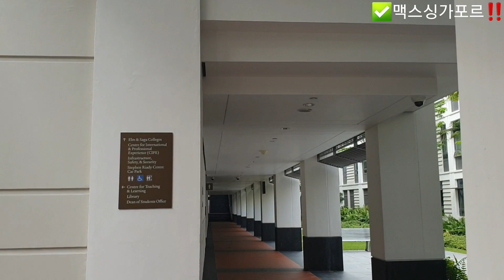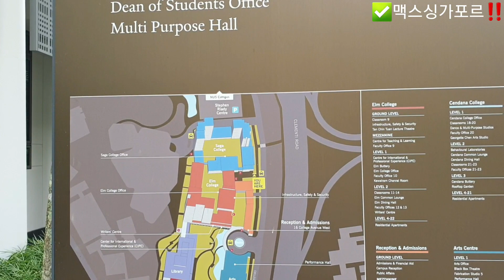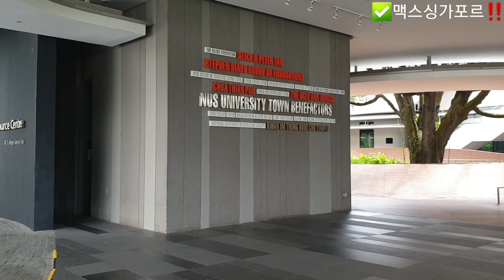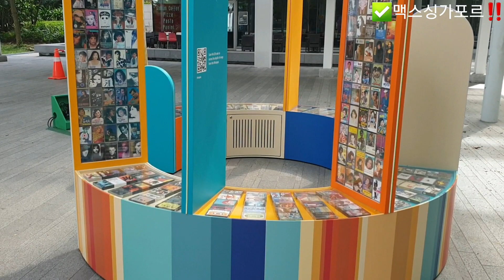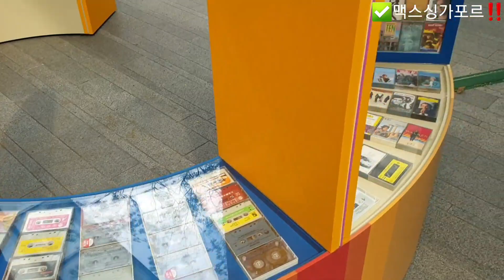싱가포르걷기36 싱가포르 국립대학교 유니버시티타운 University Town, NUS‼️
싱가포르 국립대학교의 유니버시티 타운을 걸었습니다.

카페테리아에서 얘기나누거나 공부중인 학생들도 있고요.

시야가 시원하게 확 트이고, 녹색 잔디가 펼쳐진 타운 그린에서 뛰어 놀고있는 가족들도 보입니다.